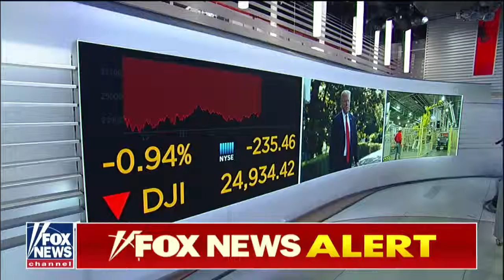Mexican president lashes out at Trump, says 'America first' is a fallacy